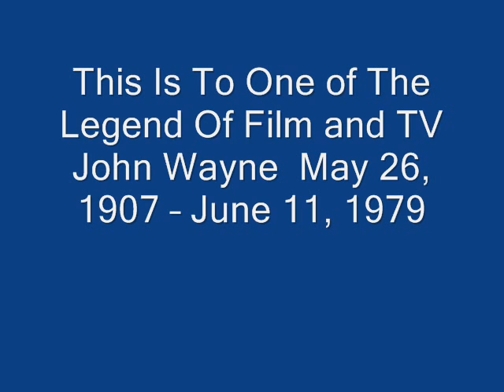John Wayne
This is to the Best Western, War and Over All Acter of TV and Film